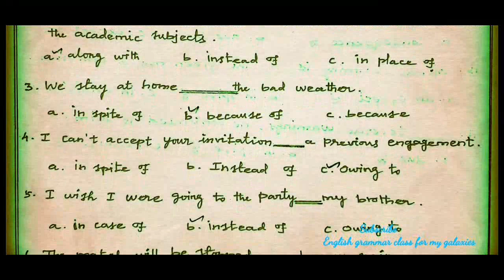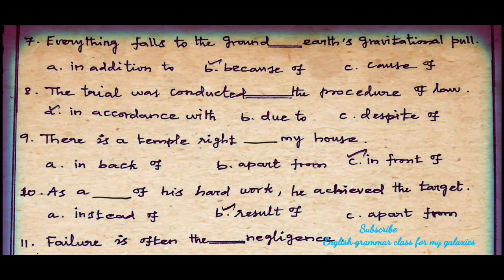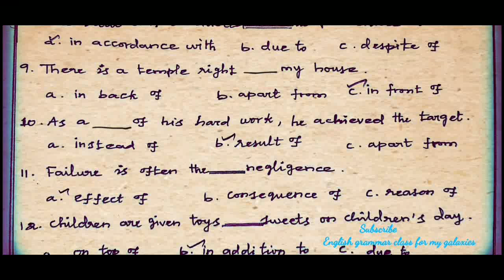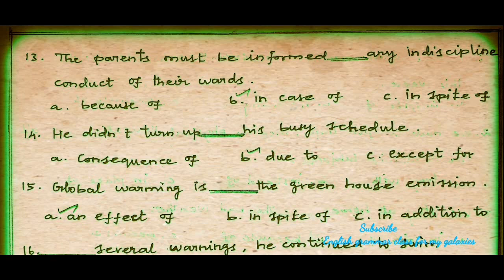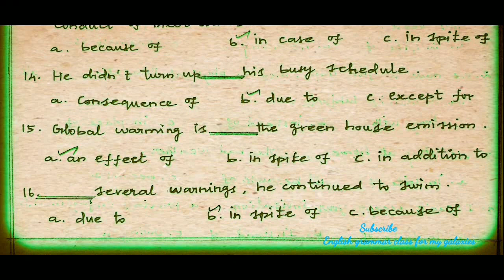10th English connectors || 11th English Link words || 12th English Linkers || Part - 4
This video is about connector or linkers or link words or conjunctions. This video will help the viewers to construct the sentences of their own. It will acquire the viewers writing power.